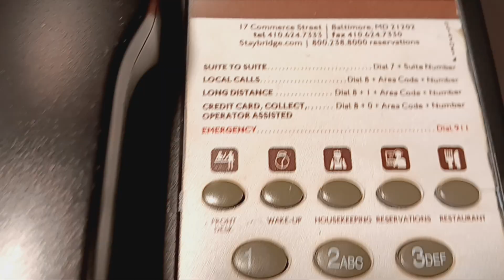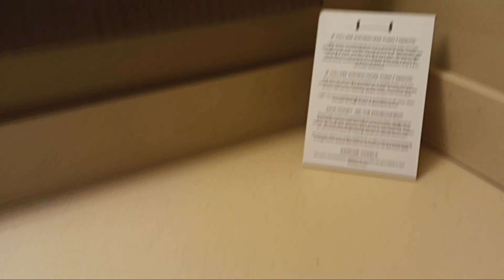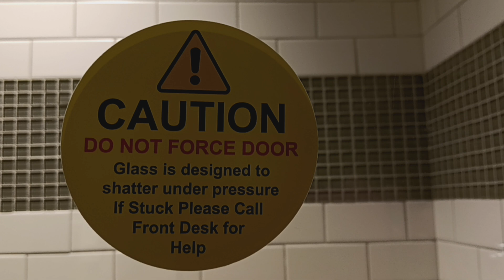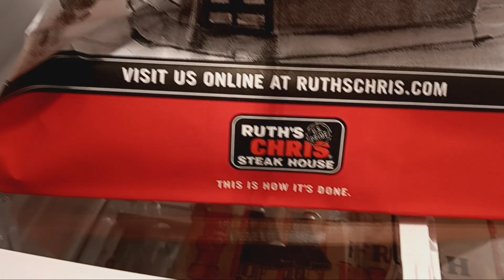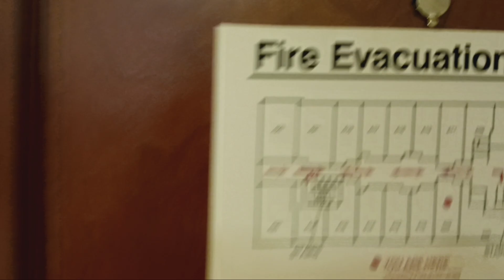Staybridge Suites Baltimore Maryland 17 Commerce Street 2 Queen Bed Room Suite Tour Room 408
This is a Room tour of the Staybridge Suites in Baltimore Maryland on 17 Commerce Street Room 408